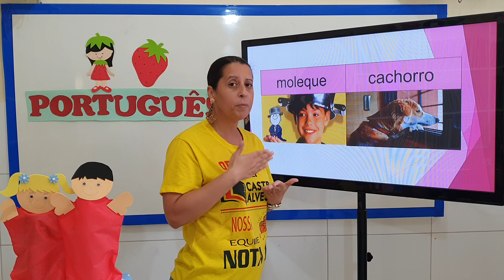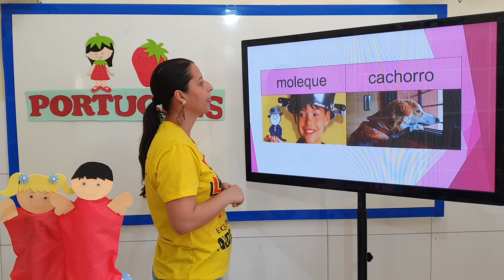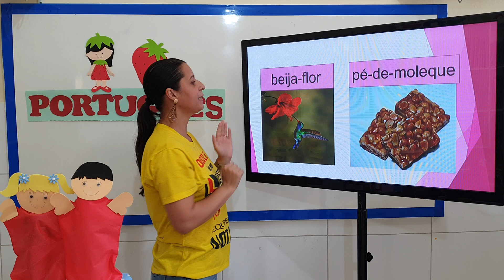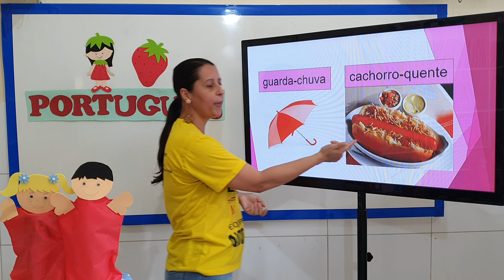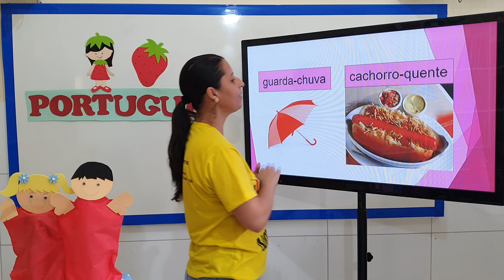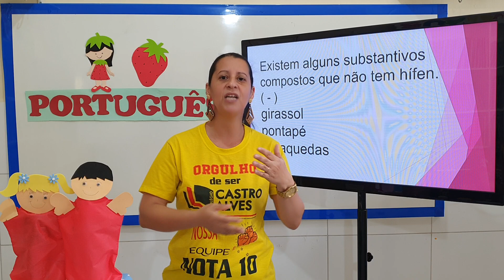SUBSTANTIVOS SIMPLES E COMPOSTO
5 ANO - PORTUGUÊS / AULA 21 / PROFESSORA: WILIANE / Colégio Castro Alves